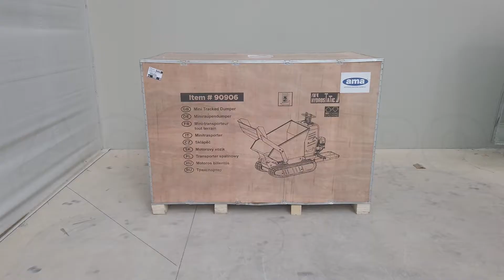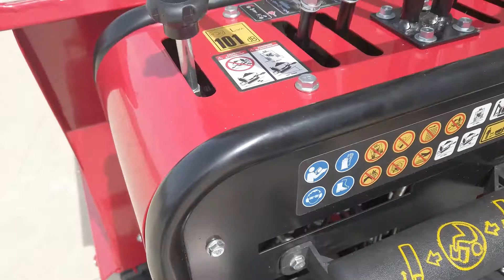Montagevideo - Raupendumper AMA TAG500TDH - hydraulisches Kippsystem 500 Kg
Der Raupentransporter AMA TAG500TDH verfügt über ein Hydrauliksystem zum Anheben der Dumper Mulde mit einer Tragfähigkeit von 500 kg und einer Ladeschaufel

Das hydraulische Kippsystem macht das Kippen der Mulde mühelos und praktisch.

Er ist mit einem Loncin Motor G270F mit Hubraum von 270 ccm ausgestattet, der eine Leistung von 9 PS erzeugt. Darüber hinaus verfügt die Maschine auch über E-Starter für eine schnellere und einfachere Zündung.